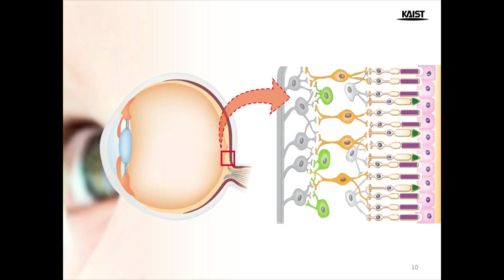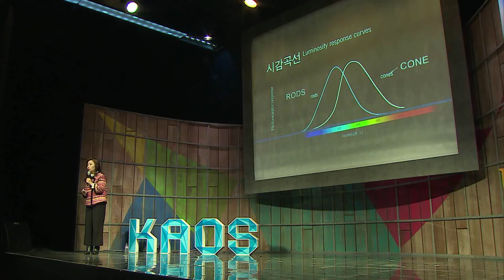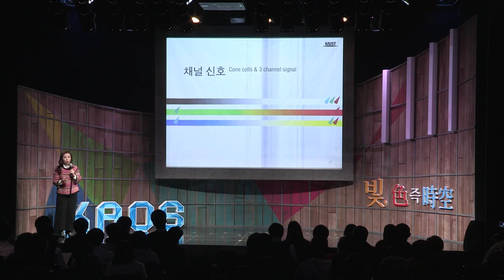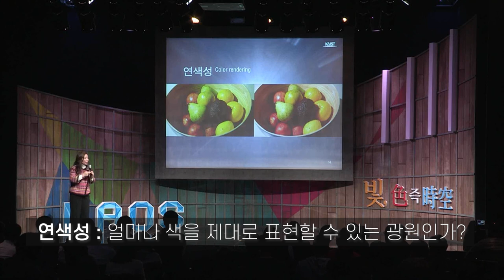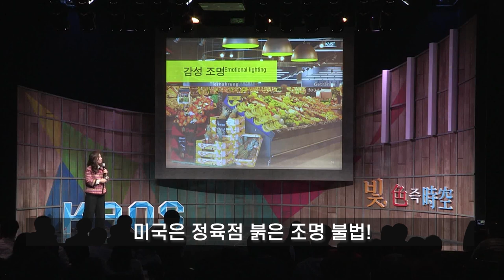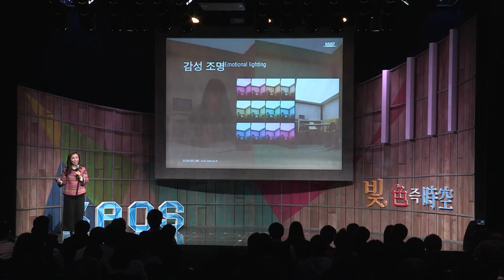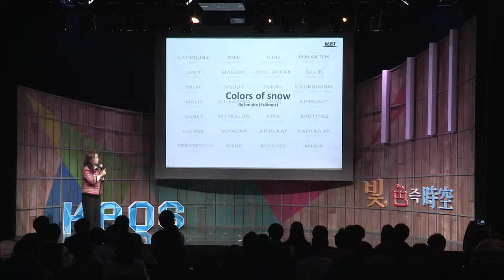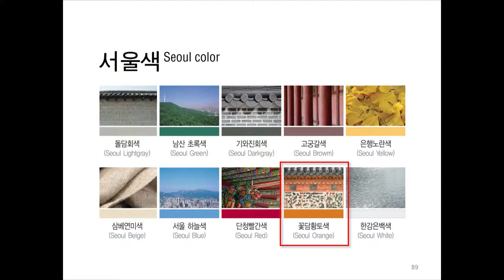[명강리뷰] 빛, 색을 밝히다? by 석현정ㅣ2015 가을 카오스 강연 '빛, 색즉시공' 10강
명강 리뷰!

[강연 정보]
2015 가을 카오스 강연 '빛, 색즉시공' 시리즈 중
'빛, 색을 밝히다?'
- 석현정_카이스트 산업디자인학과 교수

수학 성적을 높일 수 있는 조명이 있다?!
화장이 떠보이는 이유?
왜 우리는 빨간색을 보면 식욕을 느낄까?
‘서울색’이라는 게 있다고?